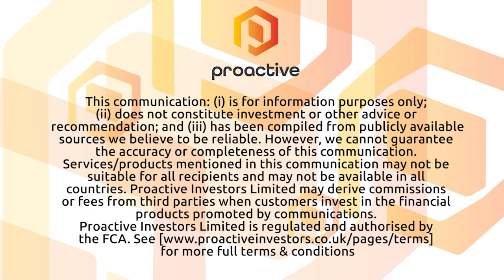PyroGenesis Canada updates on recent commercial opportunities and development projects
PyroGenesis Canada Inc (TSE:PYR) (NASDAQ:PYR) (FRA:8PY) CEO Peter Pascali talks through the group's recent commercial opportunities including an LOI for its DROSRITE system purchase, as well as a cost estimate request for 36 of its plasma torches.

Pascali also spoke to Proactive about its development project, a contract for $4 million with HPQ Silica Polvere Inc, a wholly-owned subsidiary of HPQ Silicon Resources Inc (HPQ), a provider of low carbon emission silicon-based solutions.